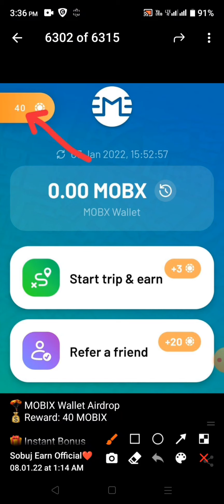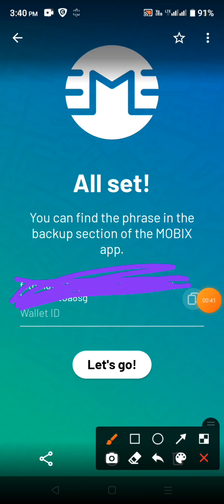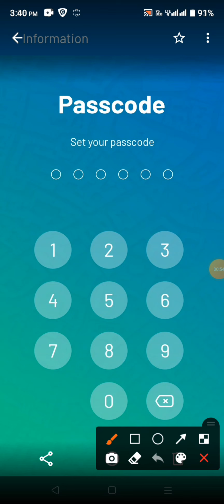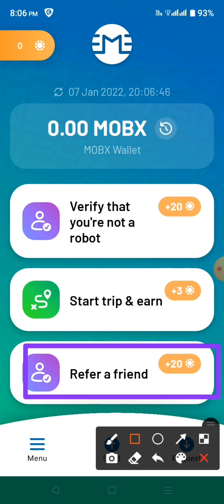MOBIX wallet airdrop থেকে ৫$ ইনকাম করুন | Mobix wallet offer bangla | 40 mobx token free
MOBIX wallet airdrop থেকে ৫$ ইনকাম করুন | Mobix wallet offer bangla | 40 mobix token free